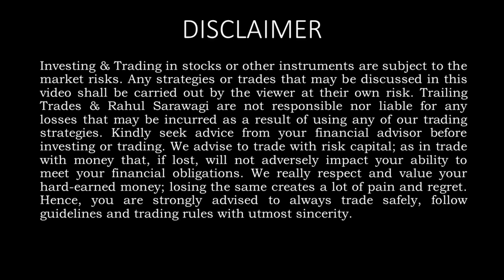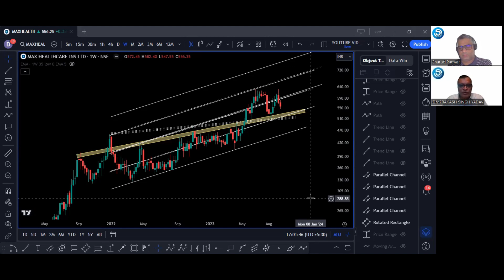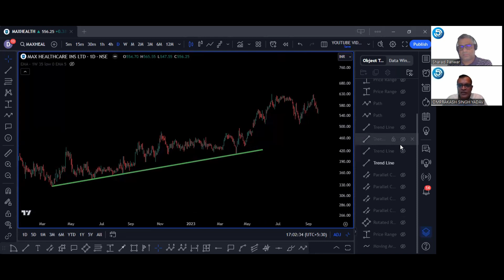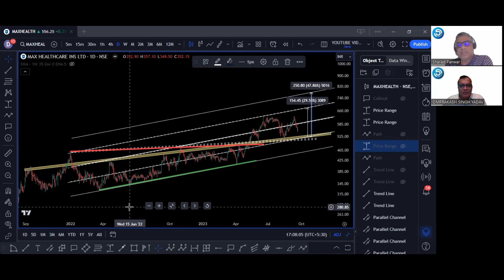Maximum Returns on MAX Health Care | Rahul Saraoge | 5 Circles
Don't just invest in stocks; invest in your belief in yourself and your financial goals. 🚀

INTRODUCTION:

India's Number 1 Live Technical Analysis Channel. Welcome to your ultimate profit-making channel! 💰💸 Don't miss out on the live coverage of the Indian markets - Sensex & Nifty! Tune in now to get expert insights and advice from our Group Trade experts. It's going to be an exciting and informative session.

Stay updated with the latest business news and live share market updates! Get your daily dose of top news from India, stock updates, IPO, and news on banking and financial updates right here. Don't miss out on this incredible opportunity to stay ahead of the game. 💰📈

I'm excited to dive into the world of options trading and explore the nifty & banknifty Charts. Let's work together to identify the most profitable trades with the best risk to reward ratio for the day. Can't wait to hear your thoughts.

🙌🏼 Don't miss out on this amazing opportunity to learn from pro and take your trading game to the next level! 📈💰 Trust me, you won't regret it.

Just wanted to share this educational video with you all. Remember, this is not a recommendation to buy or sell anything. Stay informed and make smart decisions. just a quick reminder to always do your own due diligence or consult with your advisor before taking any action based on the content you see here. Stay informed and make smart decisions